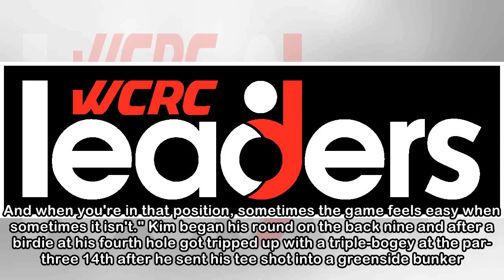DeChambeau surges to halfway lead at Hilton Head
DeChambeau shot seven-under 64 to surge ahead of Englishman Ian Poulter (64) and South Korean Kim Si-woo (65). After an eagle, two bogeys and three birdies on the front nine, DeChambeau stroked birdie...